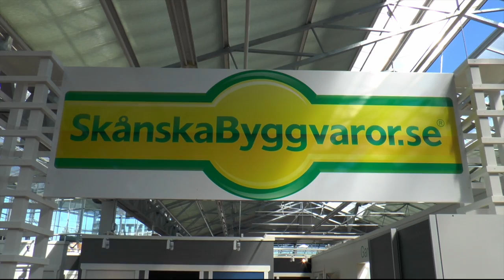Besök i Skånska Byggvarors butik i Norrköping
Reportage från Skånska Byggvarors butik i Norrköping där vi träffar medarbetaren Dennis Molander. 1 minut.